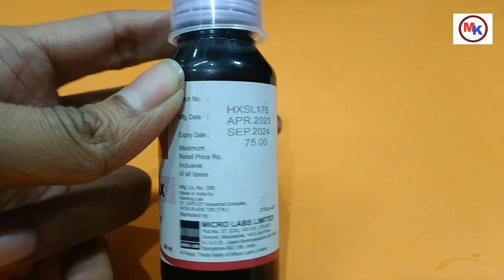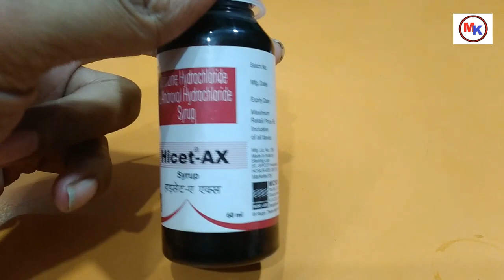Hicet ax syrup | Cetirizine + Ambroxol | Hicet ax syrup complete information Uses, Side Effects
1. Bepamol 250 syrup uses in bangla | Bepamol 250 Suspension | Paracetamol 250 mg Syrup | side effects
4. Candigesic 1% spray | candigesic spray uses | back pain spray, joint pain spray, Pain Relief Spray

Hicet-AX Syrup
Prescription Required
MARKETER
Micro Labs Ltd
SALT COMPOSITION
Cetirizine (2.5mg/5ml) + Ambroxol (30mg/5ml)
STORAGE
Store below 30°C
PRODUCT INTRODUCTION
Hicet-AX Syrup is a combination medicine used in the treatment of cough. It relieves allergic symptoms such as sneezing, running nose, watery eyes, itching, swelling, and congestion or stiffness. It also thins and loosens mucus, making it easier to cough out.

Hicet-AX Syrup is taken with or without food in a dose and duration as advised by the doctor. The dose you are given will depend on your condition and how you respond to the medicine. You should keep taking this medicine for as long as your doctor recommends. If you stop treatment too early your symptoms may come back and your condition may worsen. Let your doctor know about all other medications you are taking as some may affect, or be affected by this medicine.

The most common side effects are stomach upset, dryness in mouth, fatigue, sedation, and allergic reaction. Most of these are temporary and usually resolve with time. Contact your doctor straight away if you are at all concerned about any of these side effects. This medicine can also cause dizziness and sleepiness, so do not drive or do anything that requires mental focus until you know how this medicine affects you. Avoid drinking alcohol while taking this medicine as it can make dizziness worse.

Never support self-medication or recommend your medicine to another person. It is beneficial to have plenty of fluids while taking this medication. Before taking it, you should tell your doctor if you have any kidney and liver diseases. Pregnant or breastfeeding women should also consult their doctor before taking this medicine.
USES OF HICET-AX SYRUP
Treatment of Cough
BENEFITS OF HICET-AX SYRUP
In Treatment of Cough
Cough is a sudden, forceful expulsion of air that helps clear any mucus or irritant in the throat or airways. If it happens more frequently, due to an underlying disease or an allergy, it can be bothersome. Hicet-AX Syrup helps to loosen thick mucus, making it easier to cough out. This makes it easier for air to move in and out. It will also relieve allergy symptoms like watery eyes, sneezing, runny nose or throat irritation and help you carry out your daily activities more easily.
This medicine is safe and effective. It usually starts to work within a few minutes and the effects can last up to several hours. Take it as prescribed by the doctor. Do not stop using it unless you are advised to by your doctor. Taking this medicine enables you to live your life more freely without worrying so much about things that set off your symptoms.
SIDE EFFECTS OF HICET-AX SYRUP

Common side effects of Hicet-AX
Upset stomach
Dryness in mouth
Fatigue
Dizziness
Sedation
Allergic reaction

HOW TO USE HICET-AX SYRUP
Take this medicine in the dose and duration as advised by your doctor. Check the label for directions before use. Measure it with a measuring cup and take it by mouth. Shake well before use. Hicet-AX Syrup may be taken with or without food, but it is better to take it at a fixed time.
HOW HICET-AX SYRUP WORKS
Hicet-AX Syrup is a combination of two medicines: Cetirizine and Ambroxol, which relieves cough. Cetirizine is an antiallergic that treats runny nose, watery eyes and sneezing. Ambroxol is a mucolytic which thins and loosens mucus (phlegm), making it easier to cough out.